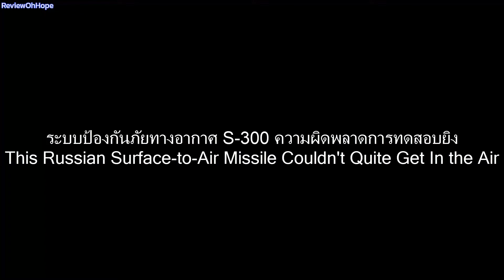S-300 ระบบป้องกันภัยทางอากาศสุดล่ำก็พลาดได้ The latest air defense system can be missed